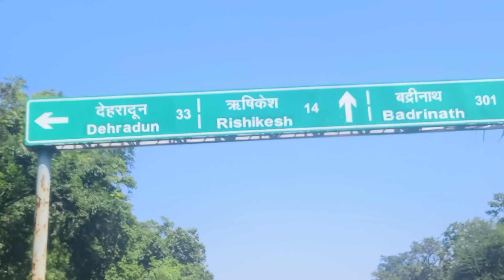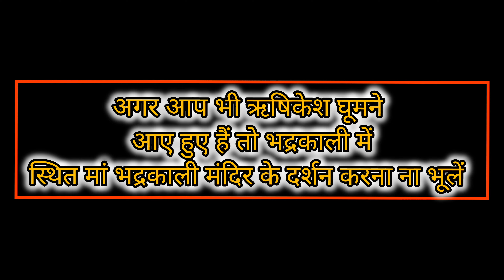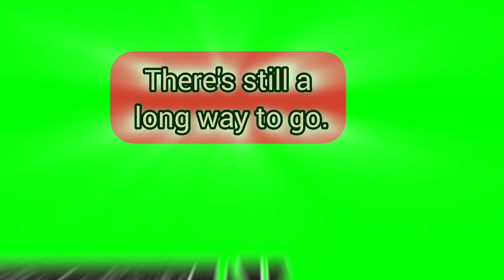चारधाम यात्रा से पहले होते हैं भद्रकाली के दर्शन, अपार है मां की महिमा, पांडवों से जुड़ा है